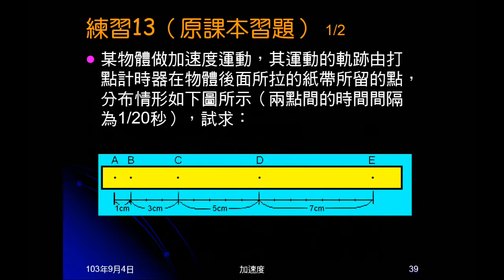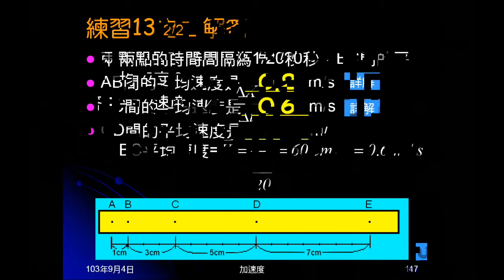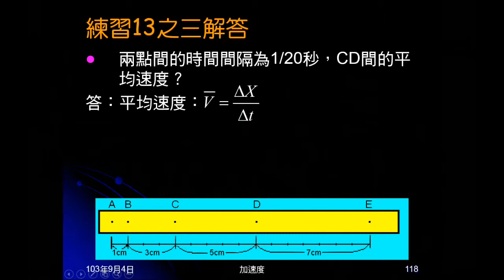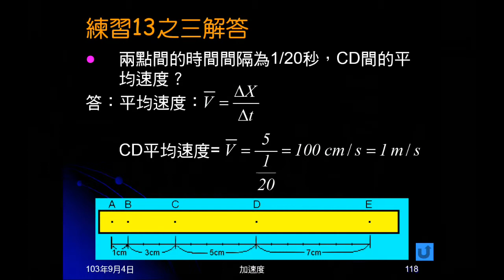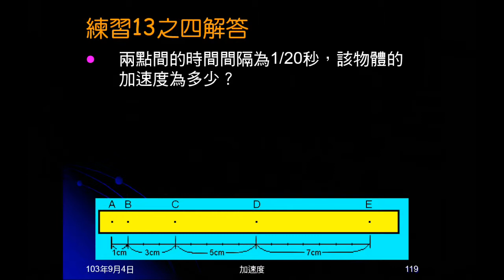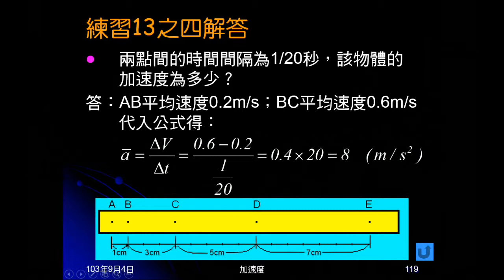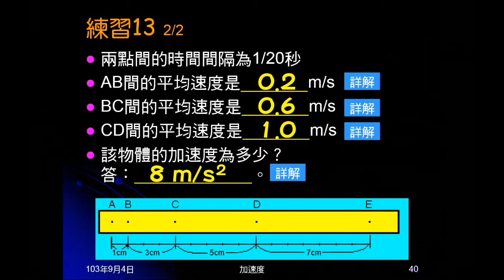103學年國三理化 直線運動33：練習13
練習13是打點計時器實驗結果圖形，但有標明距離。由圖請問不同時段的平均速度，再以此為基礎問平均加速度。